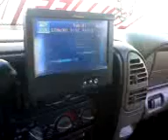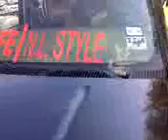La mamalona de Atongo N.L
trocas perras